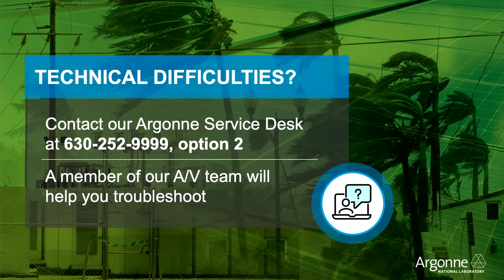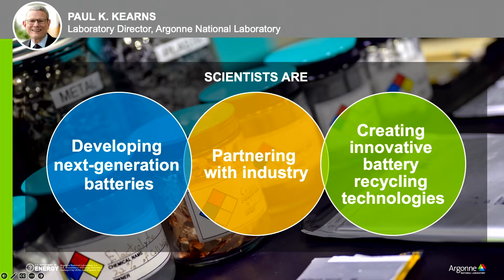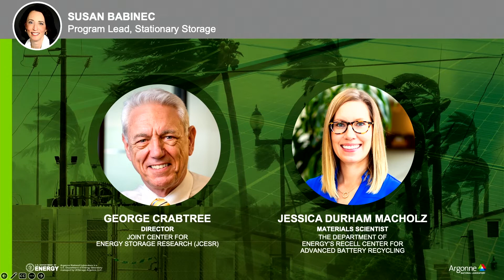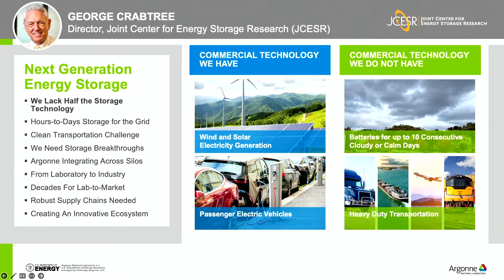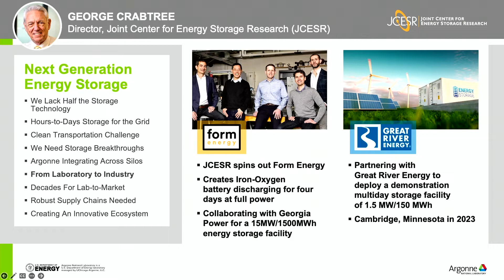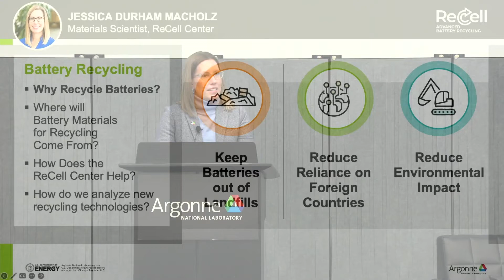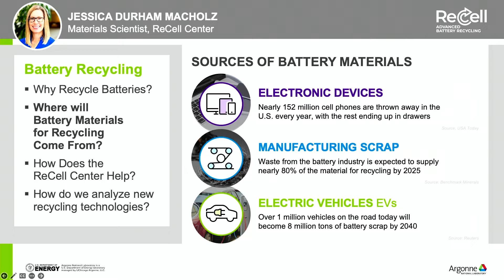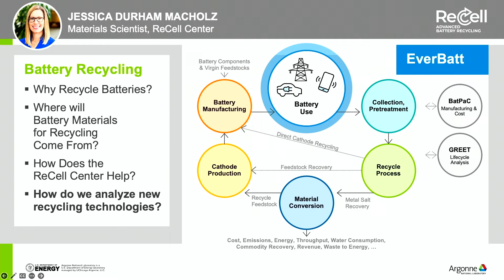Argonne OutLoud: Batteries: A Hidden Key to Climate Solutions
Argonne’s multidisciplinary battery research team is developing energy storage tools to meet the challenges that climate change presents.

Batteries have an ever-increasing role in the global effort to prepare for new climate conditions, reduce greenhouse gas emissions, integrate renewable energy into the nation’s electric grid, and support the effort to build climate resilient communities.

On November 30, three members of Argonne’s world-class community of scientists discussed their team’s work:
• Developing next-generation batteries that have a longer life, are more compact and higher-powered, and recharge faster
• Partnering with industry to bring battery solutions and innovations to the marketplace
• Designing innovative recycling technologies to make battery recycling more cost effective and future batteries more affordable.

Presenters:
• George Crabtree, Director, Joint Center for Energy Storage Research
• Jessica Durham Macholz, Materials Scientist, ReCell Center
• Susan Babinec, Moderator, Program Lead, Stationary Storage